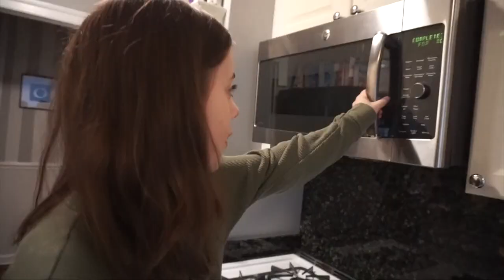MAKING MY WELSH FRIEND TRY AMERICAN SNACKS!! // Allie Miller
MY LAST 2 VIDEOS:
nonspons